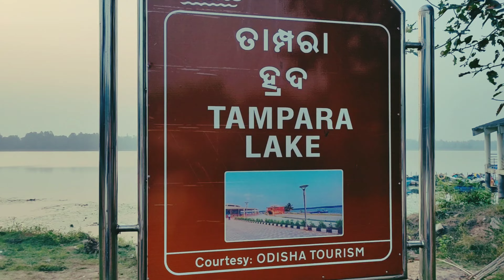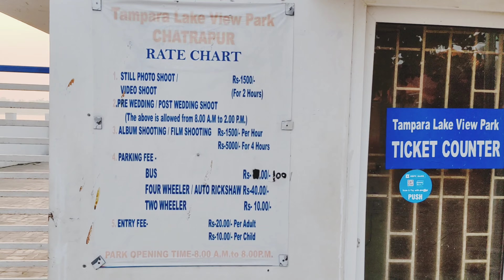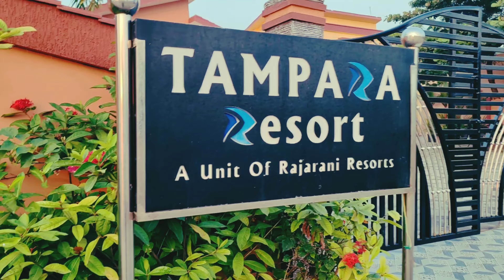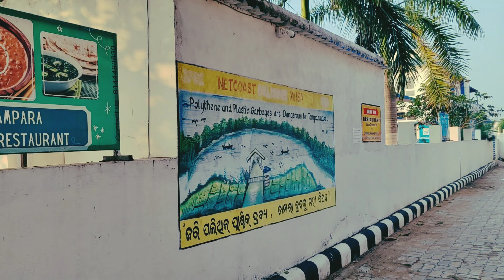Tampara Lake | Picnic spot | Water sports | odisha tourism| Ramsar lake | Lake resort | Stay, Food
Tampara Lake | Picnic spot | Water sports | odisha tourism| Ramsar lake | Lake resort | Stay, Food lakes sabkuchhofficials watersport park odisha tourism 4k video @SABKUCHHOFFICIALS @GoUttamOfficial @odiahues @NandighoshaTV

Tampara Lake is a 300-hectare (740-acre) fresh water lake situated on the right bank of the Rushikulya River, near Chhatrapur, the district headquarters of Ganjam district, Odisha. The fresh water lake is connected to the Rushikulya River. The flood waters from the river enriches its biodiversity, thus the wetland supports 60 species of birds and 46 fish species. The lake is instrumental in flood control during the monsoon season. The wetland is an important source of livelihood for the local population and also provides water for agriculture and domestic use as well as for providing passage for local transportation of goods. Chatrapur town also using this Lake water for drinking purposes. Now a days this lake is using for water sports, Indian Army's water activities training centre. There are boating and recreation facilities on the site for tourism.The lake has been designated as a protected Ramsar site.
With an estimated average fish yield of 12 tonnes per year, the wetland is an important source of livelihoods for the local communities. Along with fish, the wetland also provides water for agriculture and domestic use and is used for recreation. It also provides a water pathway for local transportation of goods.
On Tampara Lake, you can go boating as well. Several options are available, including jet skis, paddle boats, and speedboats. Many people enjoy spending time here since it is great for boating and water activities. There is also a lovely park on that side of Tampara Lake, where people enjoy taking walks in the morning and evening to take in the sunrise and sunset.

Distance: From Berhampur: 30 km, Bhubaneswar: 148 km, Kolkata: 580 km, vizag : 350 km, sambalpur:250 km
nearest railway station: Chattrapur railway station
airport: Biju Patnaik international airport, bhubaneswar

Tampara Lake Resort : A top-notch, luxurious resort by the bank of the most famous Tampara lake

00:00 Vlog intro highlights
00:25 map location details
01:00 distance, route
03:00 tampara lake
04:00 sunrise view
05:00 water sports tickets
06:00 Lake view resort
07:00 lakeside restaurant
08:00 wooden bridge
14:00 breakfast at highway restaurant
14:30 conclusion, ene

tampara lake
tampara lake chatrapur
tampara lake chilika
jet ski ride
banana ride
kayaking
band wagon ride